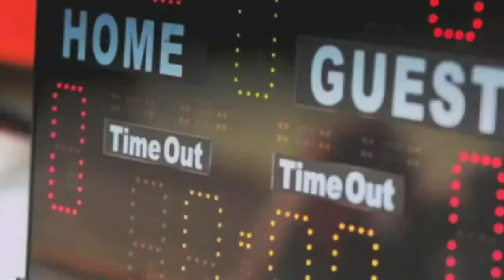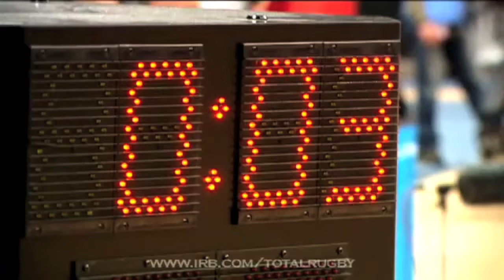Murderball - Wheelchair Rugby Demo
Compilation of some big hits in Wheelchair Rugby.